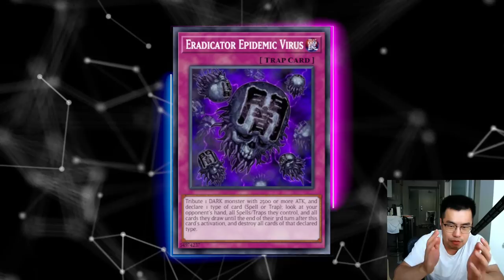SHOULD ERADICATOR EPIDEMIC VIRUS BE BANNED?